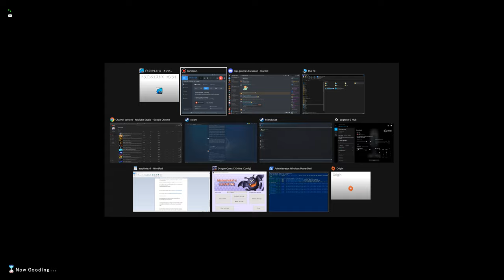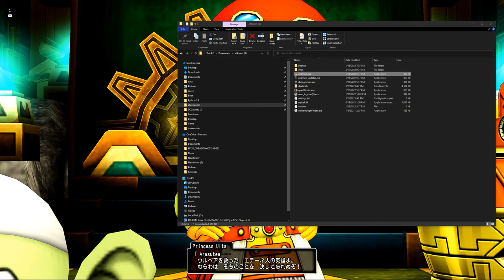Dragon Quest X Gameplay: VS The Stone God!